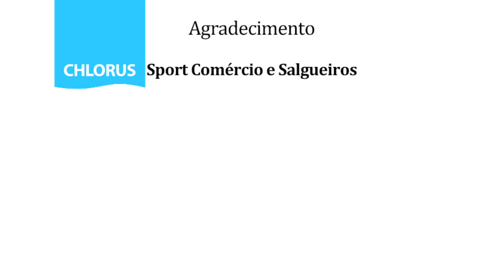Um dia com... Miguel Mariani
Um dia com Miguel Mariani, jogador de polo aquático do Sport Comércio e Salgueiros, desde o acordar até ao deitar.

Episódio 1 da rúbrica "Um dia com...".